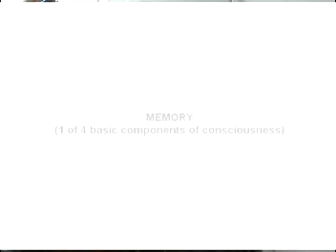What are YOU? Consciousness Lesson 1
What I go into in this video is the basic constructs of consciousness, and how life had to have it FIRST before there could be physical life.

Thomas Campbell's lecture is below. It's also on my home page.